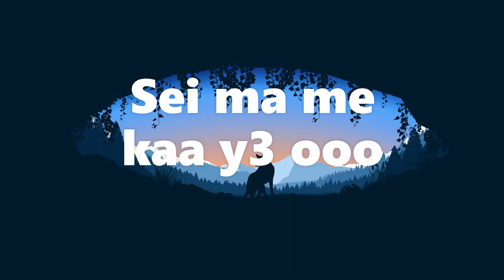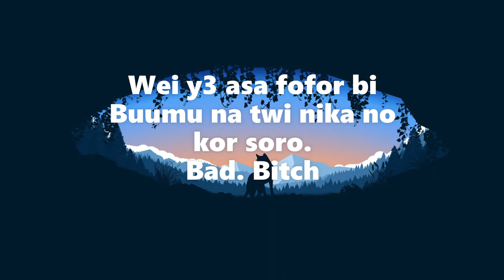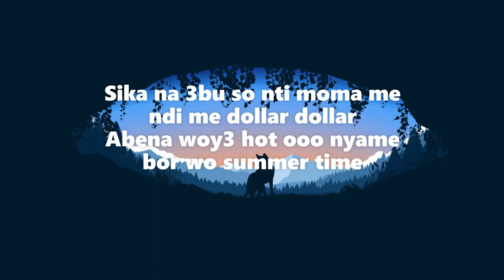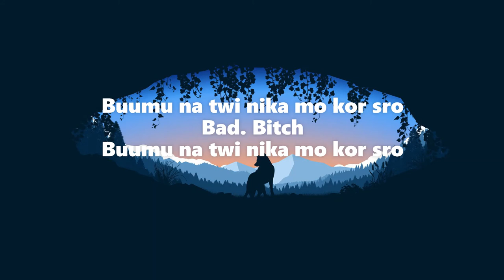Bosom P-Yung - BuuMu (Lyrics) ft. Strongman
Lyrics
Aaeee
Suuuwu
Buumu na twi wo nika no kor sro
Hey
F it up kwabena
Pull em up
Waati anaaa
wei y3 asa for fro
Aiiiiii
Sei ma me kaa y3 ooo

I tell am s3 y3 pass through aaa y3 end the whole show
What a feeling 3n3 i woke up in a Osekrom yeah
Nika yo sei yaaa 3da fom
obi see Buumu na twi wo Nika no korsoro
Yeah forever dabiaa y3 w)) soro
H33 duapa na dabiaa y33foro
Yeah Forever bread no nso y33to
I told the bad bitch bring your friend na y33 s33 so
And i told this bombo s3 wony3 me friend, Ne benz eiii ahiaa )torr no s3n?
Ka bom na fatum na fa ne 10
Oy3 chairman man deaa oma y3n coins
F it up

Wei y3 asa fofor bi
Buumu na twi nika no kor soro.
Bad. Bitch
Buumu na twi nika mo kor sro
Bad. Bitch
Bad. Bitch
Bad. Bitch

Oseikrom Boy megye mic aa meni size
Mona mo bu to me nofo) na 3y3 me vibe
Osei buumu na twi nika no korsro
Pokuaa mewh3 wo mpokuaa eiii deaaa 3ne3 woasro
Y3twi me sain nso daabia me wo sro
Moma me nwi mo na mongyai me na 3ny3 wo ma wob3tro
Maa kamakama
na abu so ghana ghana
Sika na 3bu so nti moma me ndi me dollar dollar
Abena woy3 hot ooo nyame bor wo summer time
Hey
Nana sei abrante3

Bad. Bitch
Bad. Bitch
Bad. Bitch
Bad. Bitch